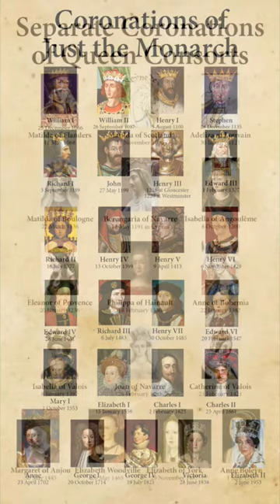Who gets a coronation ?